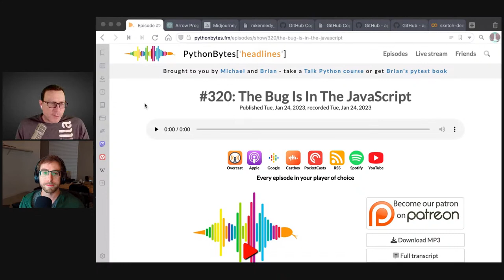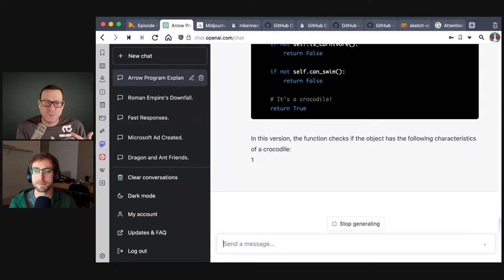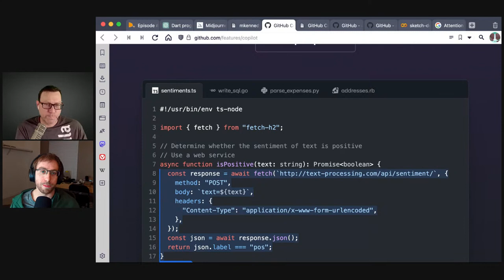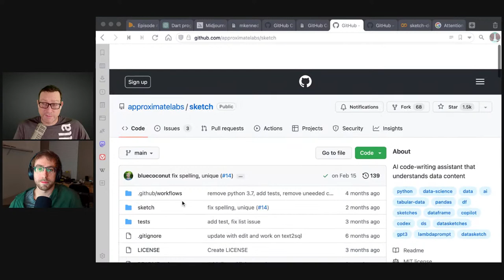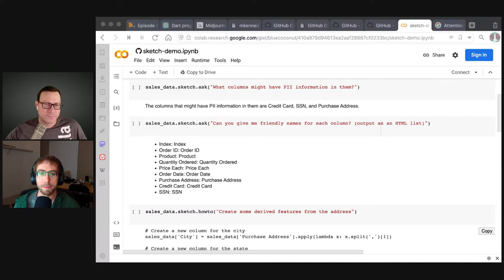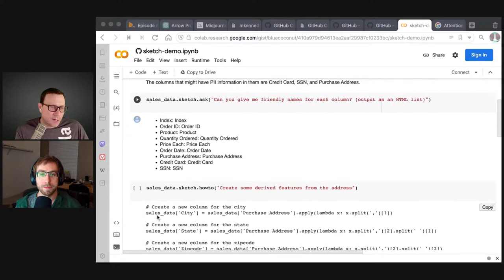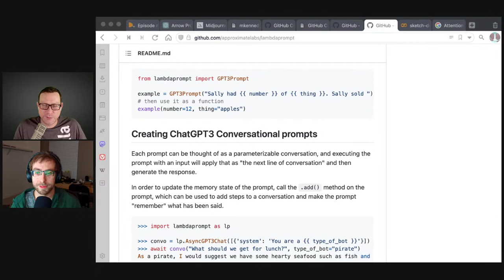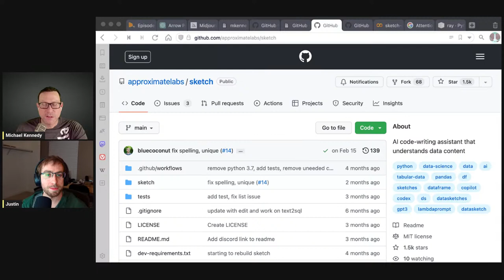Intersection of Tabular Data and Generative AI - Talk Python to Me Ep.410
AI has taken the world by storm. It's gone from near zero to amazing in just a few years. We have ChatGPT, we have Stable Diffusion. But what about Jupyter Notebooks and pandas? In this episode, we meet Justin Waugh, the creator of Sketch. Sketch adds the ability to have conversational AI interactions about your pandas data frames (code and data). It's pretty powerful and I know you'll enjoy the conversation.

▬▬▬▬ Guests ▬▬▬▬▬▬▬▬▬▬▬▬▬▬▬▬▬▬▬▬▬▬▬▬▬

Justin Waugh - The Creator of Sketch